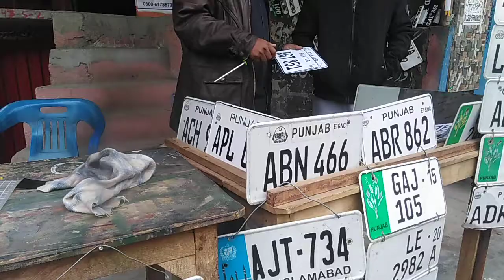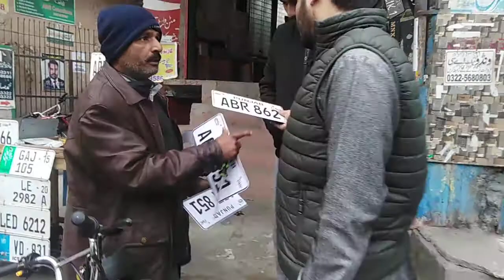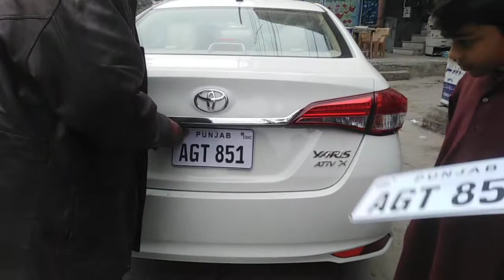NUMBER PLATE LG GAI (JAAN KI PAHCHAN)